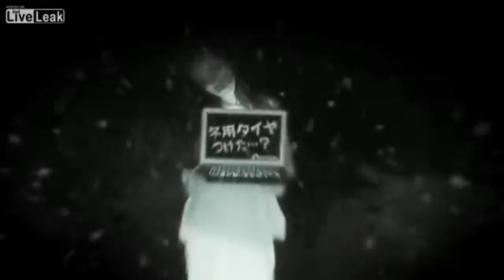7 Of The Most Cursed Commercials Ever Made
As the title implies these are 7 of the most cursed commercials I could find. Let me know what you think?

Outro
Alive - NEFFEX